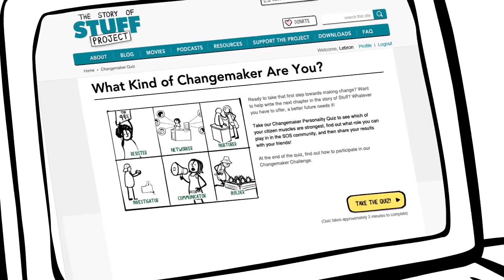La Historia del Cambio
¿Puede el consumo salvar al mundo? La Historia del Cambio urge a los espectadores a abandonar sus tarjetas de crédito y a empezar a ejercitar sus músculos de ciudadano para construir un mundo más sostenible, justo e inspirador.